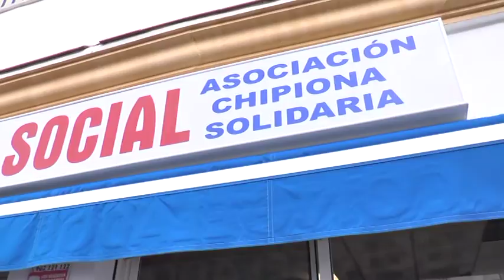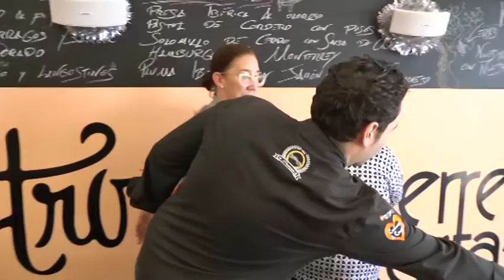COCINAMOS ? Programa 3 de Telechipiona 161215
Cocinamos? es un programa de entretenimiento que semanalmente ofrece Telechipiona en colaboración con el Gastrohotel Monterrey Costa. De la mano de su cocinero Jonathan Guerrero nos ofrecerá recetas diferentes y actuales de la cocina nacional e internacional.